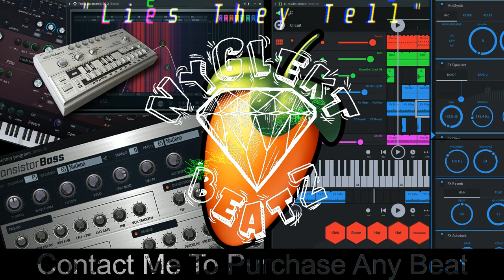*SOLD* | A Boogie Wid Da Hoodie x Lil Uzi Vert x Lil Skies | TYPE BEAT | Lies They Tell